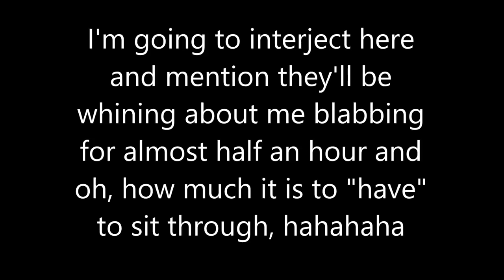That wasn't supposed to happen!